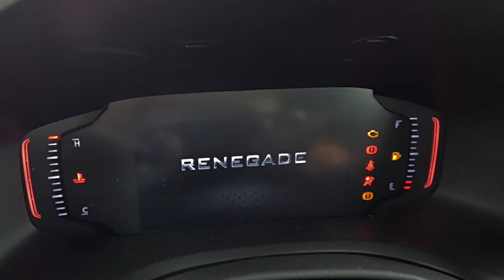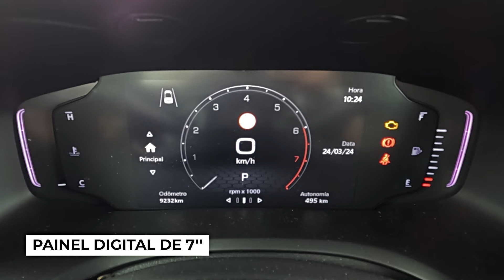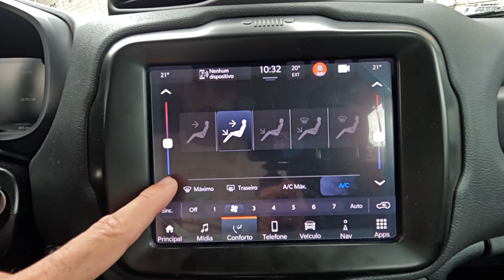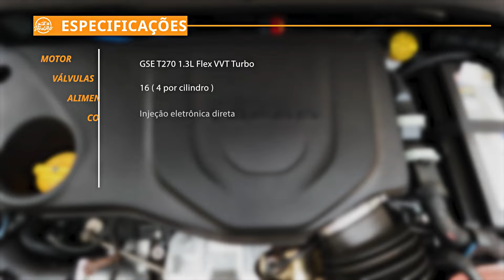Renegade Longitude 2024: Melhor do que a geração anterior, o Jeep segue vendendo muito! - VeiculARTE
Jeep Renegade Longitude 2024: O SUV compacto da Jeep que segue vendendo muito. E sabe por que? Mesmo depois de tanto tempo de mercado, o Renegade evoluiu muito em relação à geração anterior. A Jeep corrigiu todos os pontos que não eram legais no SUV, e o que o Brasileiro já gostava, ficou melhor. Começando pelo motor T270 1.3 Turbo de 185 cavalos de potência que equipa todos os Renegades, e que melhorou muito o desempenho do carro. Junto ao câmbio automático de 6 velocidades e tração dianteira, o Renegade Longitude acelera de 0 a 100 km/h em 8,8 segundos e atinge a velocidade máxima de 209 Km/h. Muito melhor do que os antigos Renegades que vinham com motor 1.8 aspirado, e isso se deve muito ao bom torque de 27,5 Kgfm despejado nas rodas. Outro ponto bem interessante é que melhoraram muito o acabamento interno do Jeep Renegade. Essa geração do Longitude traz um material soft touch mais macio, além do volante moderno e painel digital colorido em TFT. O Jeep Renegade Longitude 2024 ainda traz alguns itens semiautônomos mostrando também que evoluiu em tecnologia. Agora, o porta-malas não tem conserto. Segue sendo um dos menores da categoria com apenas 320 L de capacidade. Resumindo, para quem já gostava do Jeep Renegade anterior, vai adorar esse 2024. E para quem não gostava, vale a pena conhecer porque é um carro que pode te surpreender.